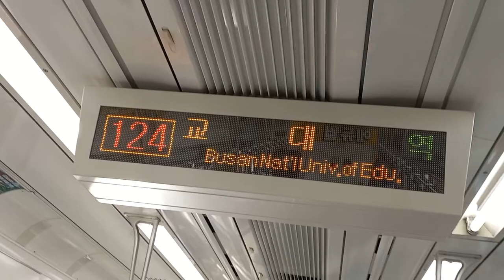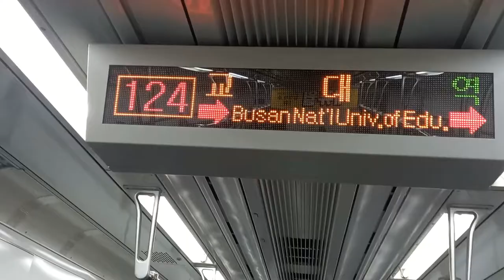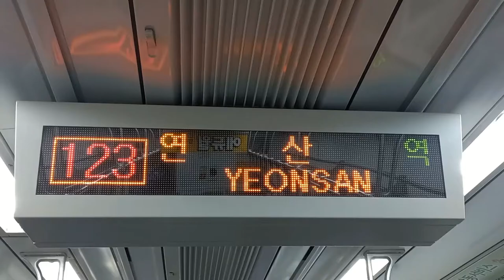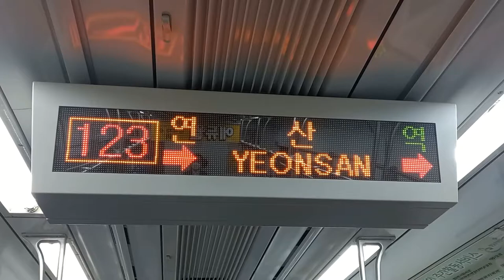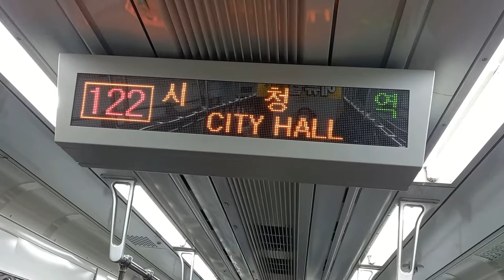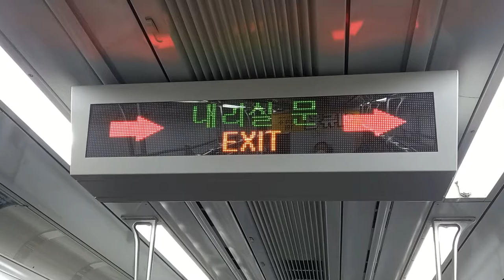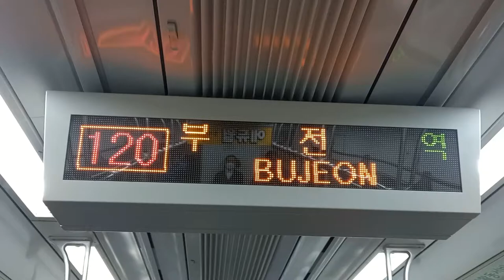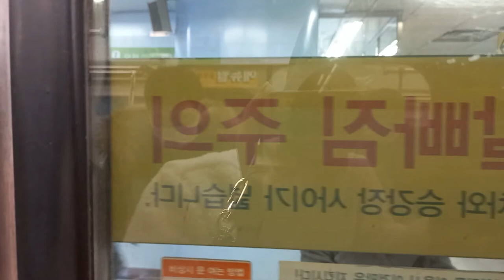부산교통공사 1호선 다대포해수욕장행 동래(한국건강관리협회)-서면 주행영상, LCD(40)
00:00 동래(한국건강관리협회)역 출발 대기
00:04 동래(한국건강관리협회) → 교대 주행
00:37 교대역 환승 안내방송, 도착(태화강방면 안내방송 미개정)
02:02 교대 → 연산 주행
02:44 연산역 환승 안내방송, 도착(안내방송 개정)
03:50 코로나19 예방 행정명령 홍보방송, 연산역 출발 대기
04:16 연산 → 시청 주행
04:54 시청역 안내방송, 도착(부산찬가 리메이크)
06:00 시청 → 양정 주행
06:48 양정역 안내방송, 도착(안내방송 개정)
07:36 양정 → 부전(부산시민공원·송상현광장) 주행
08:59 부전(부산시민공원·송상현광장)역 안내방송, 도착
09:53 부전(부산시민공원·송상현광장) → 서면 주행
10:14 서면역 환승 안내방송, 도착